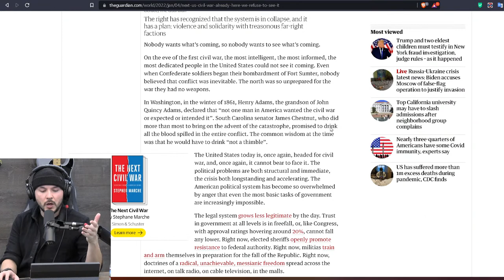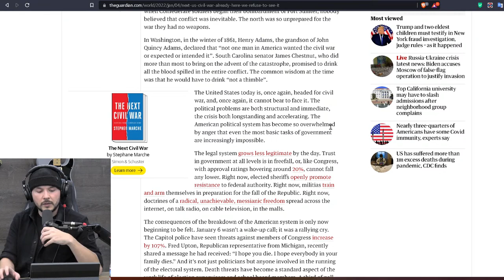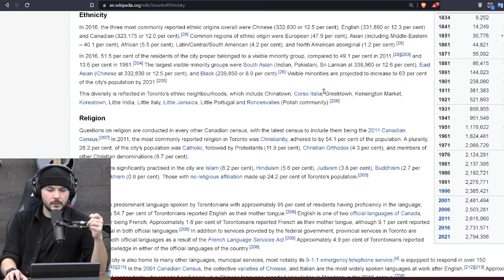Timcast IRL - Author Of "The Next Civil War" Stephen Marche Joins, Says We Are On VERGE Of Civil War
Guest: Stephen Marche
@StephenMarche (Twitter)
Author, "The Next Civil War"
Daniel Turner
@DanielTurnerPTF (Twitter)